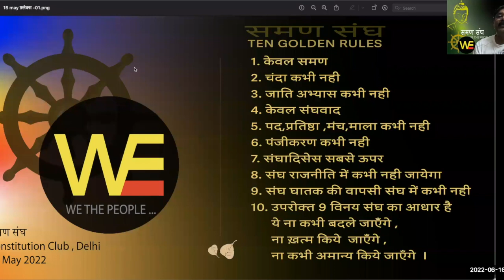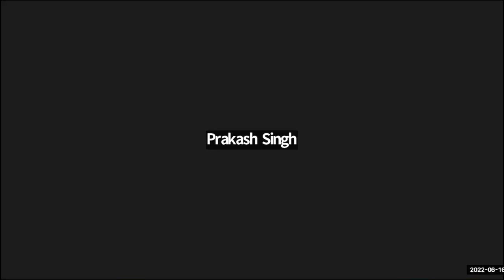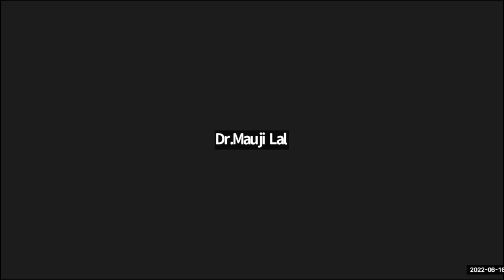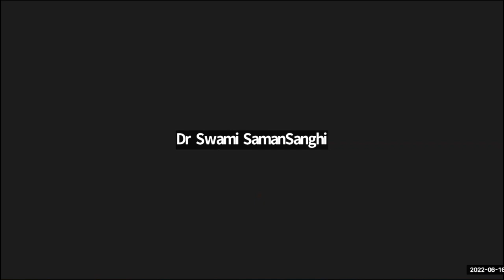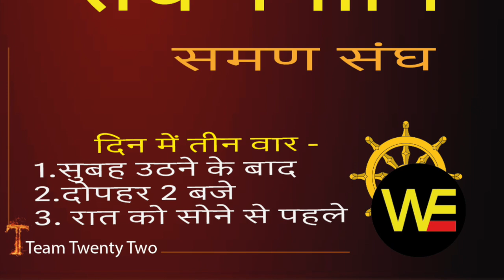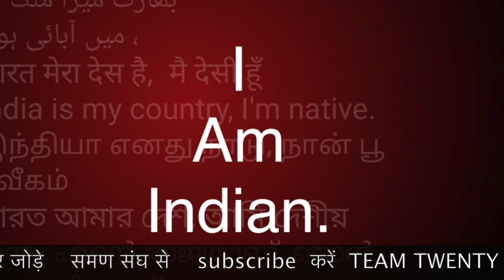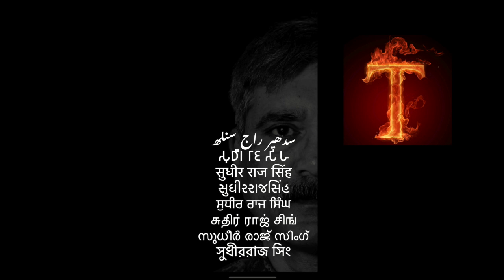8th GOLDEN RULE SAMAN SANGH आठवाँ गोल्डन नियम समण संघ राजनीति में कभी नही जाएगा Sudhir Raj Singh/Pal